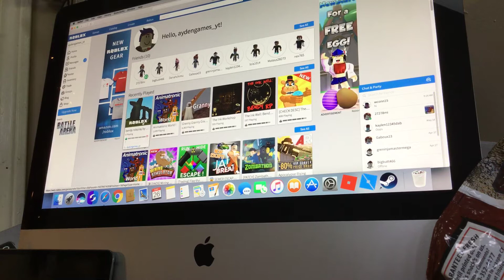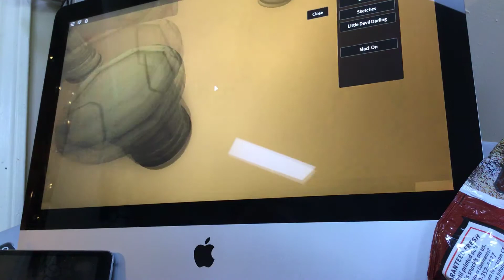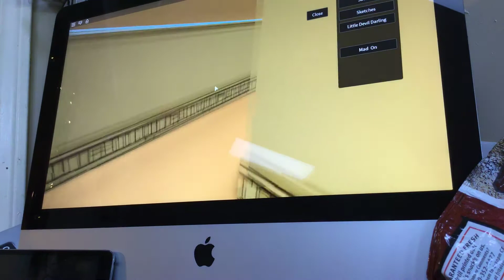Aydengames map tour of my bendy world